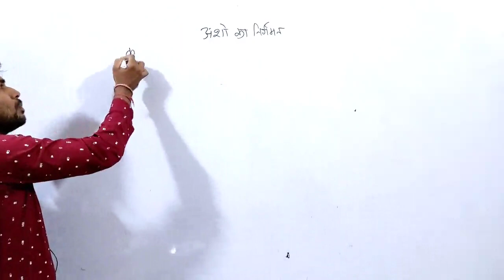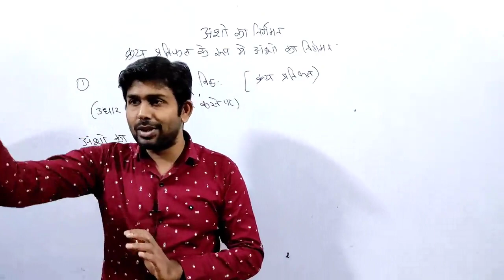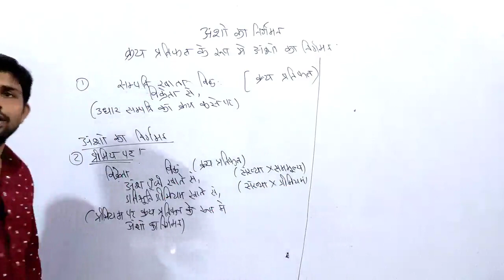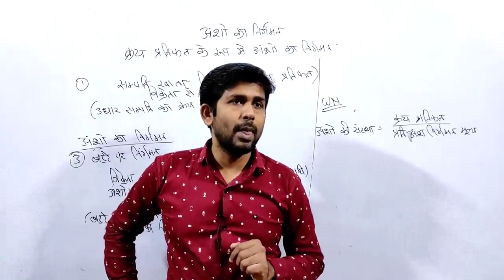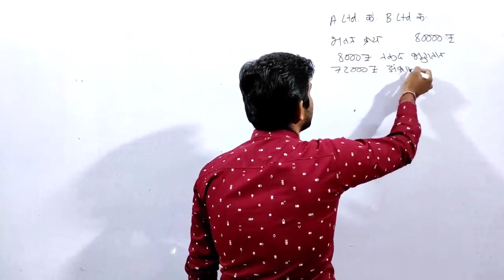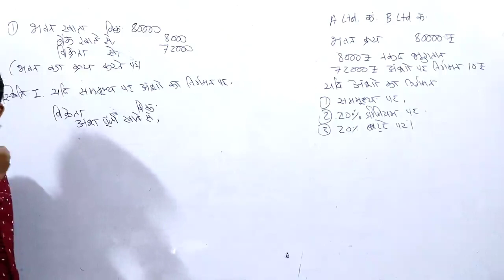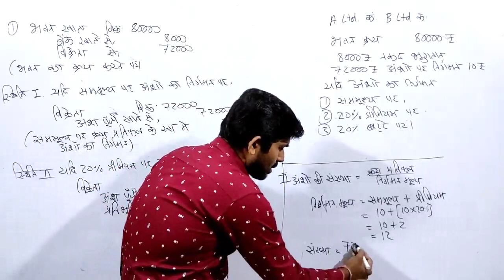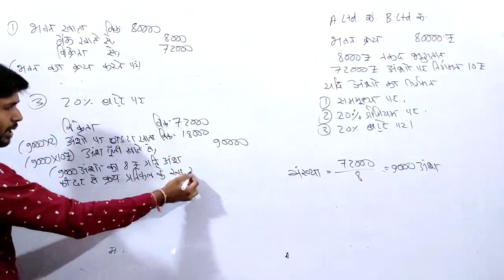Accounting of Company -Issue of Shares | class 12th(Hindi medium) | Accounts | chapter 7 | part 9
Accounting of Company -Issue of Shares | class 12th(Hindi medium) | Accounts | chapter 7 | part 1 |

company lekhe - ansho ka nirgaman
account 12th hm

Accounting for company issue of shares
12th accounts hm

class 12 accounts hindi medium

 # CGBSE
cg board
hindi medium
english medium

Dear students,
            If you are a student of class 11th , 12th, Bcom, Mcom. If you are a student of hindi medium or English medium.
              So Download your own
 "Sharda Commerce & web coaching" app from google play store now.

In which you will get complete video of our offline coaching class related to your subject along with the solution of Important practical question with pdf note and question paper of past previous years.
It's very beneficial for cg board students and CBSE students.

प्रिय विद्यार्थियो,
            अगर आप 11वीं, 12वीं, बीकॉम, एमकॉम के छात्र हैं। यदि आप हिंदी माध्यम या अंग्रेजी माध्यम के छात्र हैं।
              तो अपना खुद का ऐप डाउनलोड करें
 "Sharda Commerce & web coaching" ऐप गूगल प्ले स्टोर से।

जिसमें आपको अपने विषय से संबंधित हमारे ऑफलाइन कोचिंग क्लास का संम्पूर्ण वीडियो मिलेगा साथ ही महत्वपूर्ण प्रायोगिक प्रश्न का हल पीडीएफ नोट और  पिछले वर्षों के प्रश्न पत्र के साथ मिलेगा।
यह सीजी बोर्ड के छात्रों और सीबीएसई के छात्रों के लिए बहुत फायदेमंद है।

Sharda commerce and web coaching center.

दोस्तों 11 वी, 12 वी, हिन्दी माध्यम के सम्पूर्ण कक्षाएं आप प्राप्त कर सकते हैं, आप के अपने App Sharda Commerce & Web Coaching से, अभी Download कीजिये,

Download the Sharda commerce and web coaching app from google play store,
and get access to course.

please log in as a student not as a parents.

Classes for CBSE & CG Board, Hindi & English Medium.
11th , 12th Financial Accounting.
Economics.
Financial accounting
Business maths
Corporate accounting
Cost accounting
Business statistics
Income Tax
Indirect Tax
Management Accounting